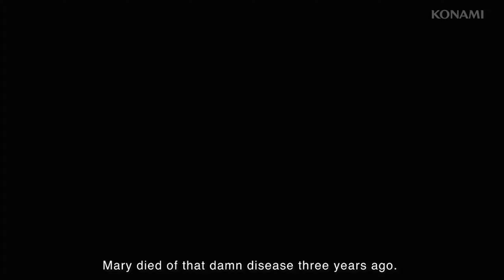Silent Hill 2 Remake Official Reveal Trailer